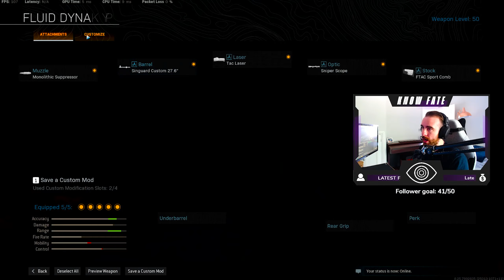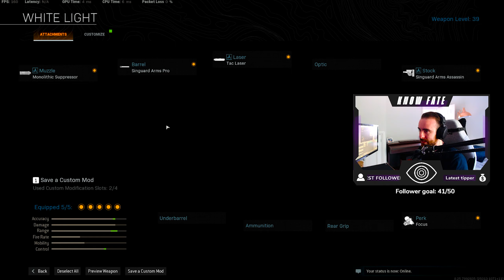🔥MY SECRET 'GOD MODE' WZ LOADOUT🔥 The BEST MP7 & AX50 Warzone Setup EVER!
- STREAM SCHEDULE -

DAILY FROM 6PM GMT OVER ON TWITCH.TV/KNOW_FATE

Join The Know Fate Team

ACTIVISION ID
▶FATE#6933523